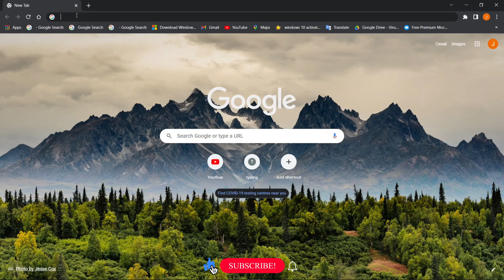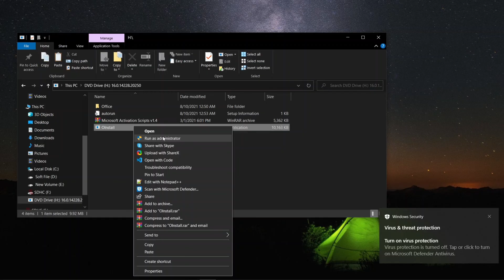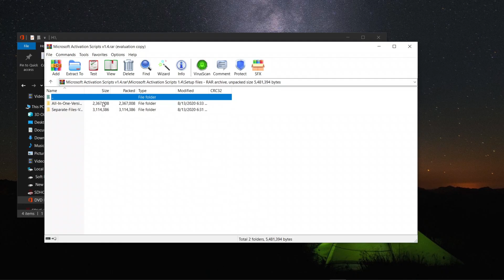How To Download And Install MS Office 2016/2019/2021 For Free || Free Office Activation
Hi everyone,
Hope you all are well. Today in this video I'll show you how to download and install microsoft office 2016/2019/2021 for completely free. And of course with lifetime activation. Don't worry this will also work for MAC users.
Follow the instruction in the video correctly

Timecodes:
00:00 Introduction
00:28 How to download and install MS Office
02:00 How to Activate MS Office
02:20 Wrap up